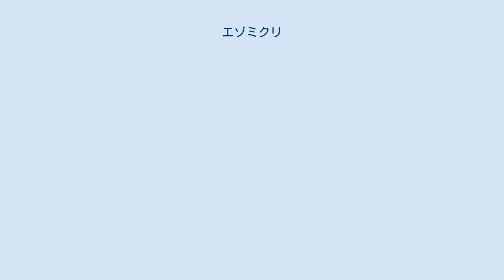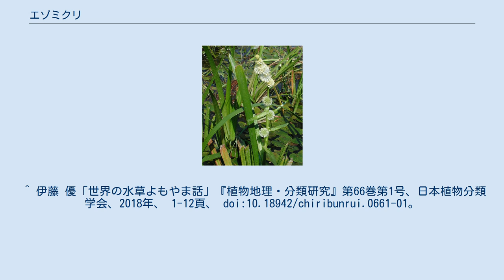エゾミクリ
エゾミクリ（Sparganium emersum）はガマ科ミクリ属の植物。
 北半球の北部に広く分布する。
日本では、北海道と本州中部以北の河川、水路、湖沼などに生息する。
 多年生の水生植物。
環境によって抽水植物、浮葉植物、沈水植物のいずれの形態もとる可塑性を持つ。
葉は線形で、抽水葉の長さは40－60cmだが、沈水葉の長さは最大160cmにもなる。
 花期は7-9月、球状の頭状花序を形成する。
花には雄性花と雌性花があり、枝分かれした花序に雄性頭花を4-7個、雌性頭花を3-4個形成する。
花柱と柱頭をあわせた長さは3-4mmになるため、開花した雌性頭花は、針状の突起が密生したような外見となる。
 同属のヤマトミクリやタマミクリに似る。
ヤマトミクリは雌性頭花の花柱、柱頭が針状に密生しない点で区別でき、タマミクリは雄性頭花が雌性頭花に接する点でエゾミクリと異なる。
 観賞用の水草として利用されることがある。
 ^ 伊藤 優「世界の水草よもやま話」『植物地理・分類研究』第66巻第1号、日本植物分類学会、2018年、 1-12頁、 doi:10.18942/chiribunrui.0661-01。
 ^ a b c d 角野康郎『日本水草図鑑』文一総合出版、1994年。
 pp.80-81 ^ a b 福島県 (2002)「レッドデータブックふくしまⅠ 植物・昆虫類・鳥類」 p.159